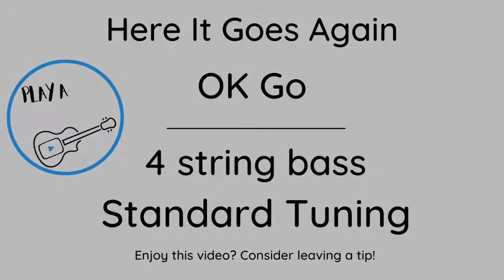OK Go: Here It Goes Again - Bass Cover with Bass Tab (Bass Only)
Welcome to Play Along Tabs - covers with the guitar or bass tab in the video!

Are you very passionate about learning new songs and supporting this work?

 - All of my tab PDFs are available to Patrons. Check it out!

One of my favourite songs from the original "Rockband" game. Such a fun bass line to play along with! Any other Rockband songs that need to be covered?

Gear/Settings
Bass: Squier Jazz Bass
Strings: D'Addario Pro Steels, EPS160
Tone Knob: 10/10
Interface: Focusrite Scarlett 4i4 3rd Gen
DAW: Logic Pro X
Effects: Clipping compression
Camera: Canon t6i

Interested in the music that I create?

Releasing your own music to streaming services? I can’t recommend Distrokid enough! You can use this link for a discount

D'Addario Players Circle - the only guitar/bass strings and accessories loyalty program I know of. Collect points on purchases and redeem them for free strings, drumsticks, and much much more! Can't recommend this enough! Sign up with this link for some free points